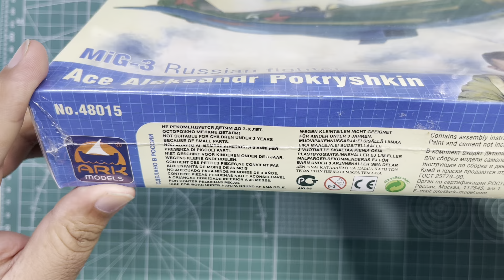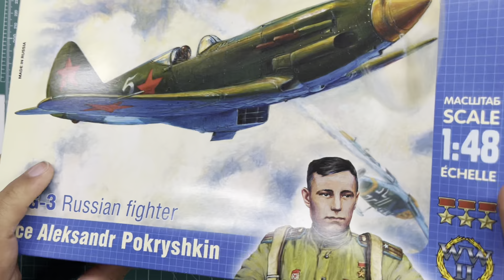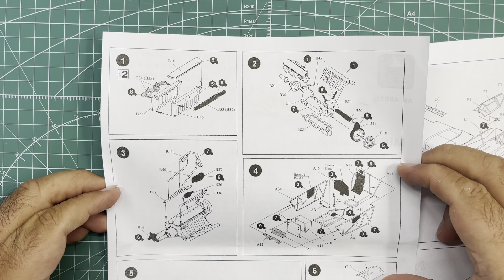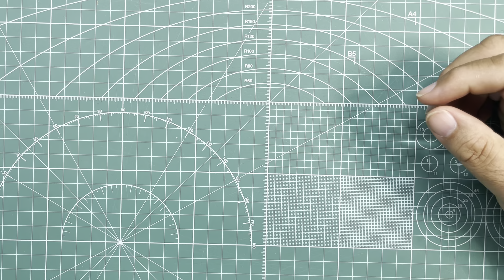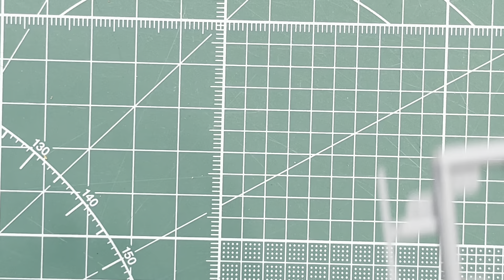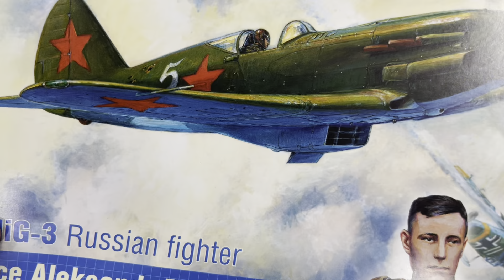Ark Models MiG-3 Aleksandr Pokryshkin 1/48 Scale Model Aircraft